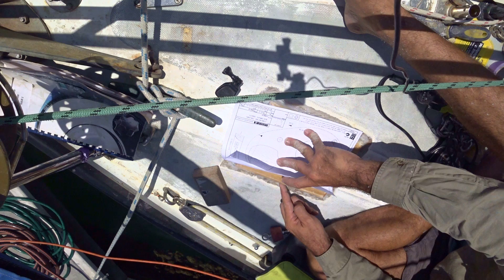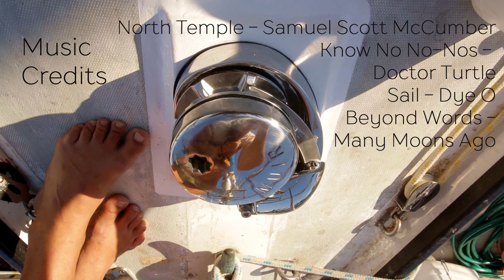Installing our New Windlass - Free Range Sailing Ep 72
This week we receive the package we have been waiting for, our new Muir Anchor Winch from Arnold's Boat Store. Join us as we take you step-by-step through the installation on Mirrool's deck.

We would like to thank Arnold's Boat Shop for supplying us with our new windlass. Arnold's is an online Australian run chandlery that stocks a huge and ever growing range of marine equipment at very competitive prices.

Music Credits
00:01 & 36:42 North Temple - Samuel Scott McCumber
06:57 & 20:00 Know No No-Nos - Doctor Turtle
13:15 Sail - Dye O
18:31 Beyond Words -Many Moons Ago

We’ve made a playlist of some of our easy listening tunes on Spotify, follow along as we update with each new episode, here’s the

Essential Cruiser Reading List

***Our Refit Go-To Book***
This Old Boat (Don Casey)

The 12 Volt Doctor's Practical Handbook: For the Boats Electric
System (Edgar Beyn)

Pascale's Mobile
Prime lens
Action and Underwater Camera
Big Tripod
Second Tripod
Video Microphone
Lapel Microphone
USB Microphone